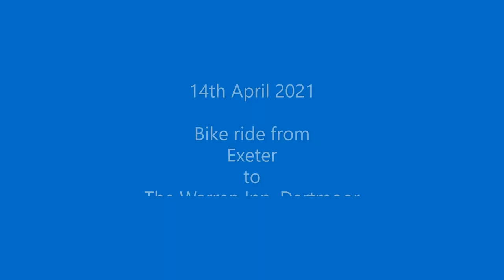2021-4-14 Triumph Speed Triple Ride from Exeter to Dartmoor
Ride from Exeter starting at Pocombe Bridge all the way up to the Warren Inn on Dartmoor, lovely weather and it was actually open after Covid!